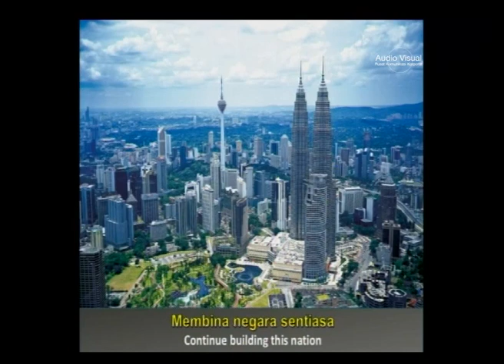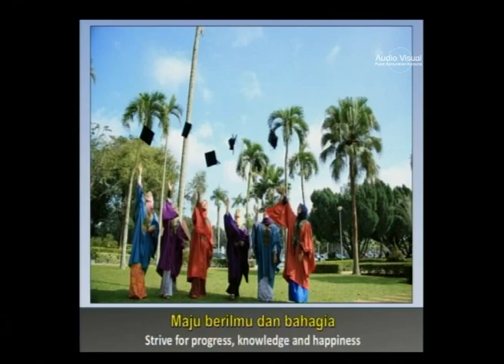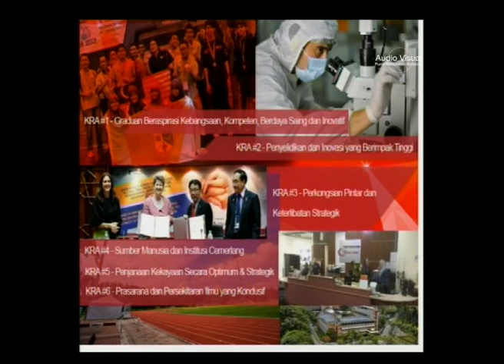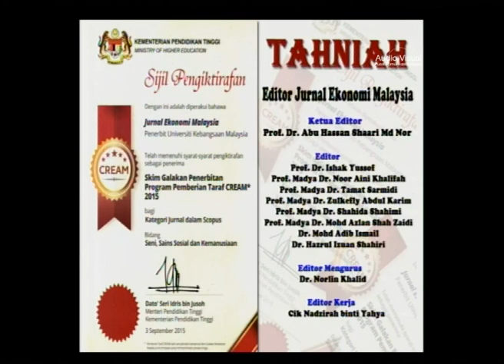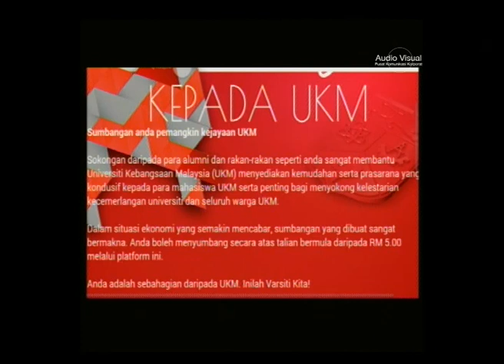Konvokesyen Ke 43 UKM, Sidang 7, Ijazah Sarjanamuda dan Diploma (3 Nov 2015 )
Konvokesyen Ke 43 UKM, Sidang 7, Ijazah Sarjanamuda dan Diploma
3 Nov  2015
Dewan Canselor Tun Abdul Razak